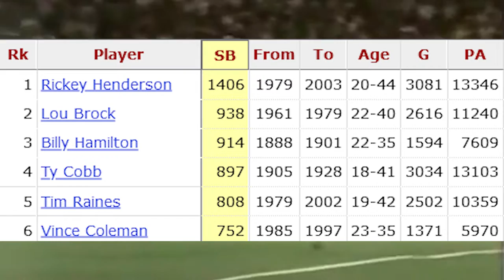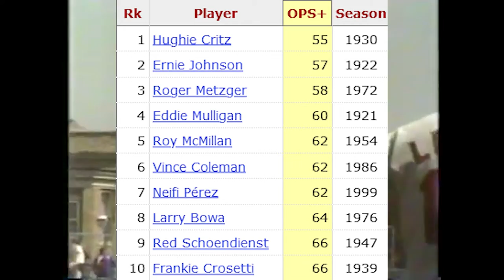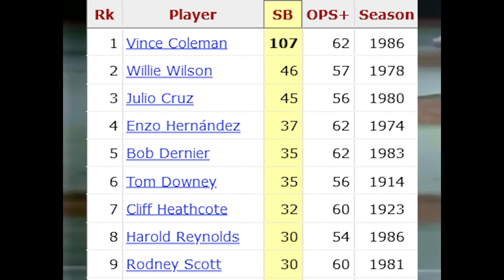Vince Coleman's BIZARRE 1986 Season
The art of stealing bases is about opportunity. The more times a player is on base, the more chances he has to attempt stolen bases. With that logic, it makes the greatest stolen base leaders of all time were also great hitters. Except one. One hitter in particular who was phenomenal at stealing bases, was a poor hitter. One season in particular he stole a record number of bases, while being one of the worst hitters of all time.